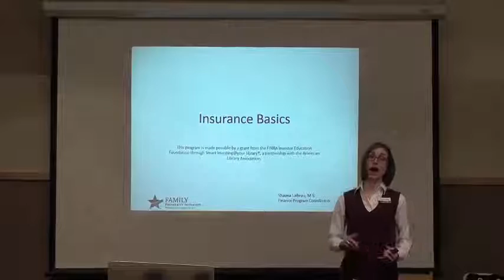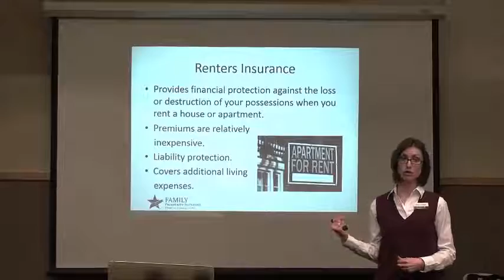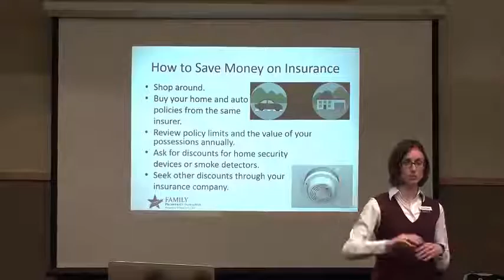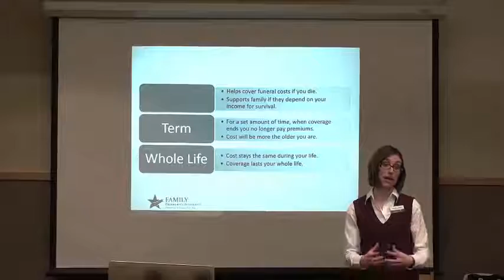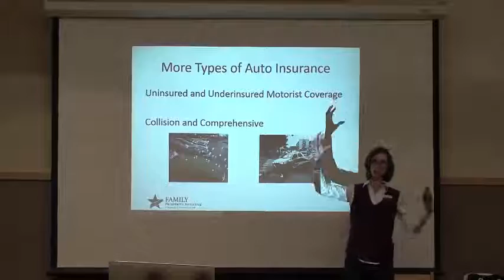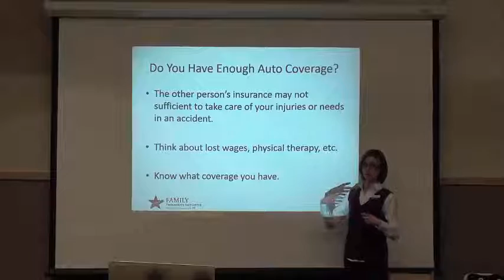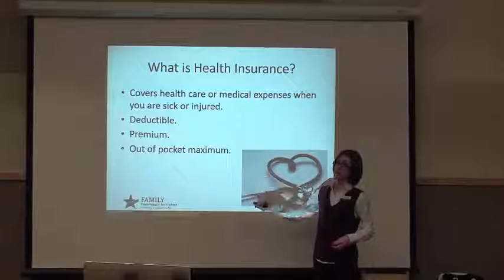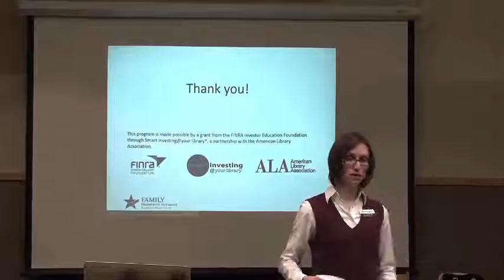Insurance: Why we need it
April 13, 2016: Insurance: Why we need it

by Family Prosperity Initiative, Smart Investing@your Library(R), Salt Lake County Library Services and USU Extension